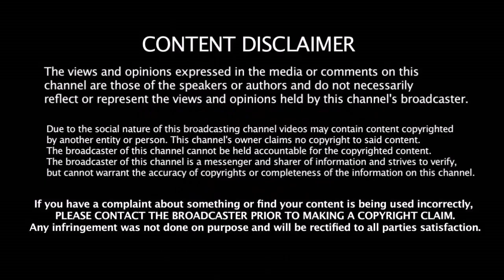Australia - ஐ காலி பண்ண திரும்பி வந்த பாண்ட்யா | India VS Australia | Harthik Pandya | Kohli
Australia - ஐ காலி பண்ண திரும்பி வந்த பாண்ட்யா | Iindia VS Australia | Harthik Pandya | Kohli